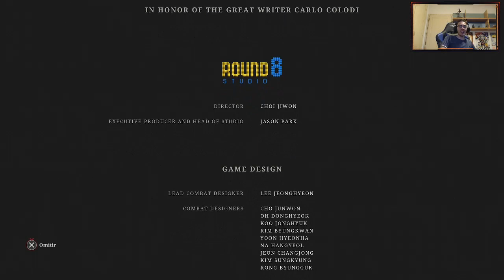Lies Of P (PS5): Final malo (Parte final Español)